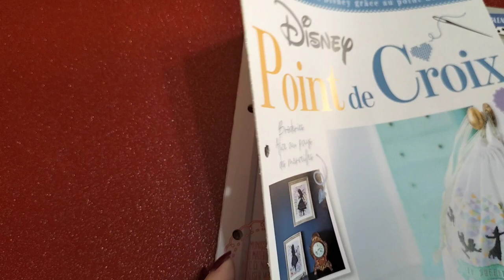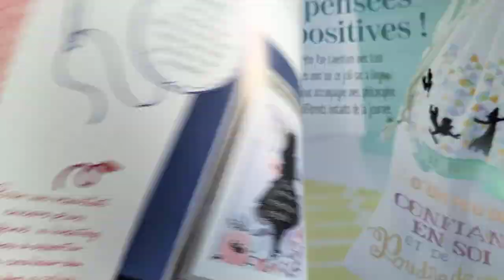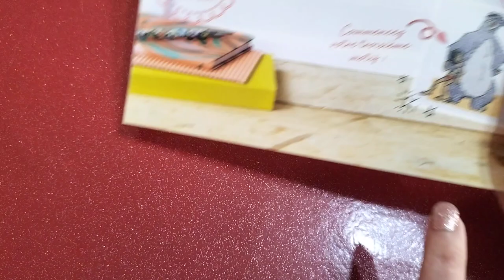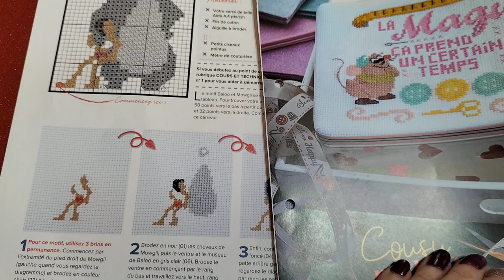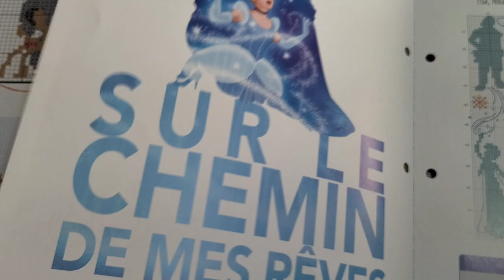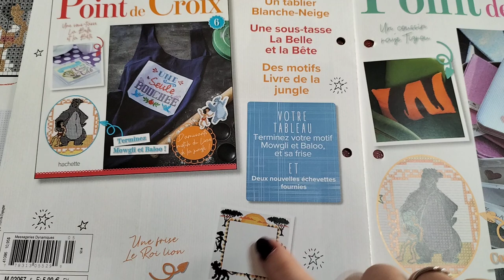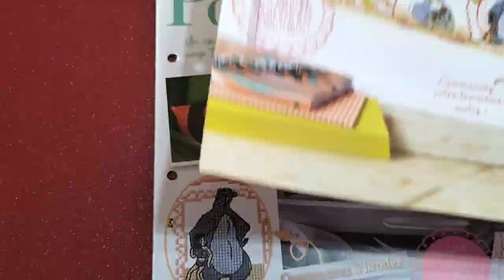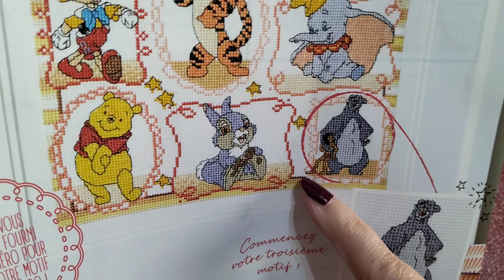unboxing point de croix Disney 💕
on regarde les jolis choses à confectionner dans les fascicules 4 et 5💞💓